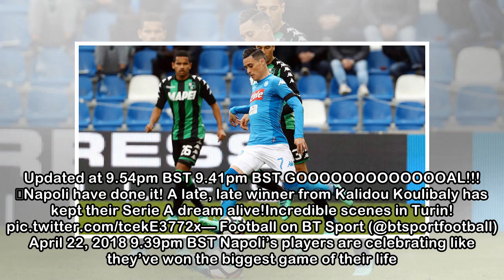Juventus 0-1 Napoli: Serie A – as it happened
by Rob Smyth TodayKalidou Koulibaly’s immense last-minute header gave Napoli a famous victory and moved them to within a point of the champions Juventus 9.45pm BST That’s it for tonight’s coverage. We...